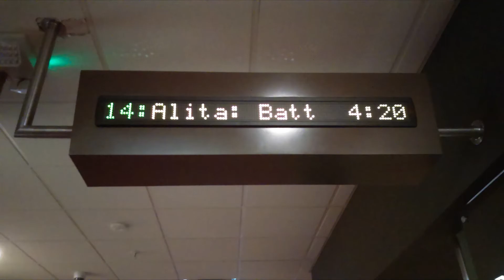Movie Review #131: Alita: Battle Angel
I saw this movie on November 7th, 2020 at Cinemark Oakley Station and XD in Oakley Ohio in Auditorium 14. This is a 2019 movie distributed by 20th Century Fox.